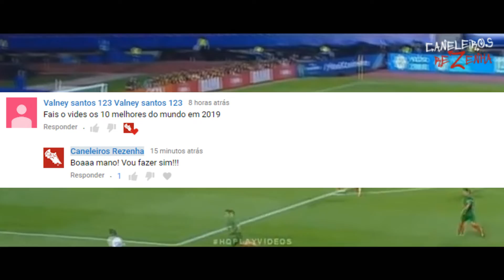10 MELHORES BRASILEIROS de 2019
Separamos nessa lista os 10 melhores jogadores brasileiros da atualidade, de 2019, a maioria teve destaque na disputa da Copa América, onde o Brasil foi campeão! Nessa lista temos nomes como: Fabinho (Liverpool), Daniel Alves (PSG), Gabriel Jesus (Manchester City), Thiago Silva (PSG), Lucas Moura (Tottenham), Richarlison (Everton), David Neres (Ajax), Ederson (Manchester City), Alisson (Liverpool) e Éverton Cebolinha (Grêmio).